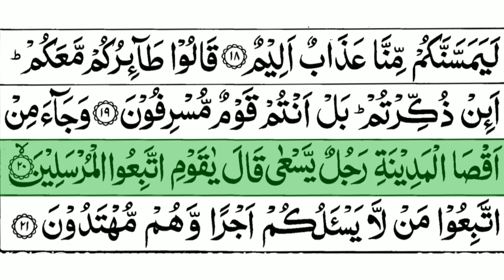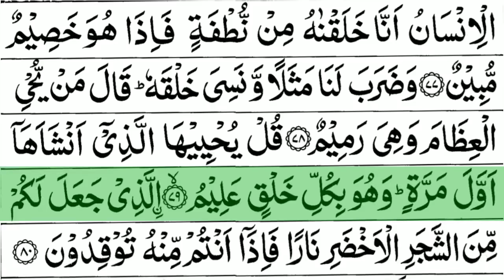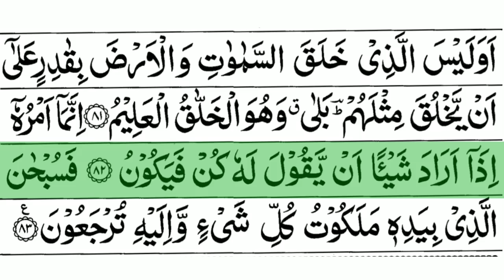Surah Yaseen (yasin): The Heart of the Quran || Spiritual Guidance and Divine Blessings ||سورة یٰسین